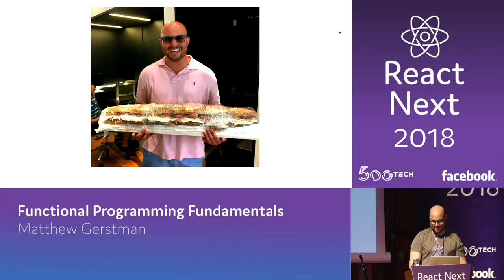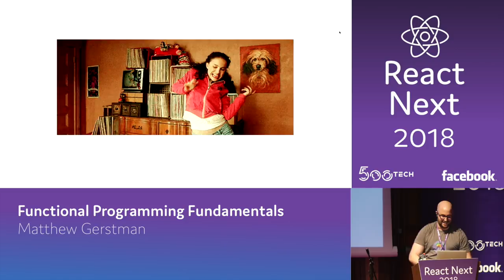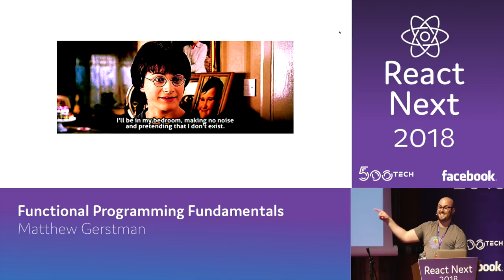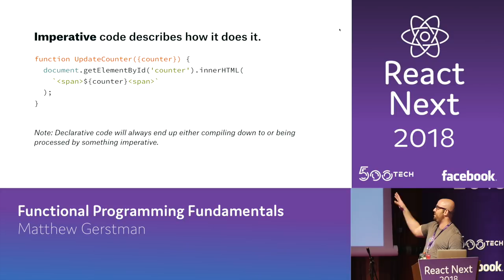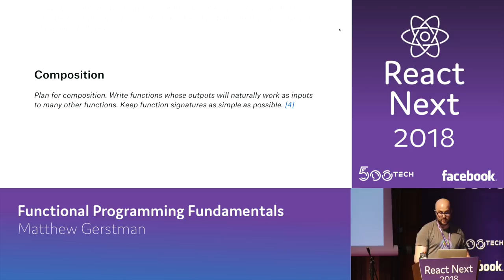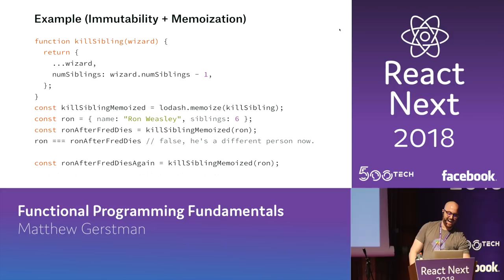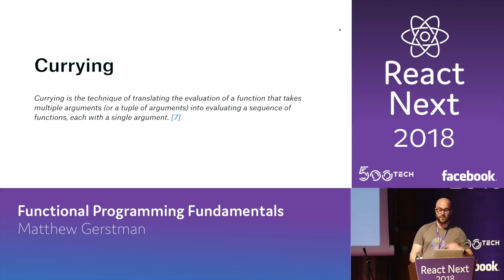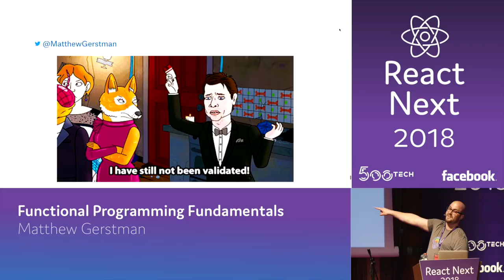Matthew Gerstman - Functional Programming Fundamentals | ReactNext 2018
ReactNext 2018

In the past few years, React and Redux have generated a surge of Functional and Declarative Programming which we often take for granted. However many of us never got a chance to learn the fundamentals.

In this talk, we’ll discuss the fundamentals of Functional Programming and how they apply to modern JavaScript. We’ll cover immutability, separation of concerns, and composability. We’ll avoid unnecessary jargon like monads and functors and stick to concepts that will make our code better.

Matthew is a software engineer at Dropbox. He has worked on everything across the stack from deploying containers and databases to shipping Javascript. In recent history, Matthew has been focused on frontend tooling and organizes an internal community at Dropbox called the JS Guild. When he's not writing code, Matthew enjoys Harry Potter, Green Day, and Broadway shows.